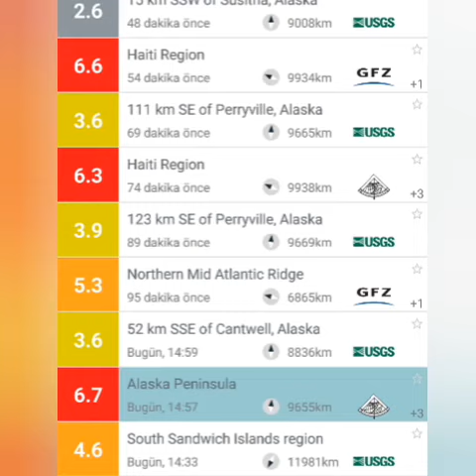428~6.6 Magnitude Haiti-Alaska Earthquake/Terremoto/Deprem Afyon karahisar ihsaniye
lindol,terremoto,erdbeben,earthquake,mindanao,lagao